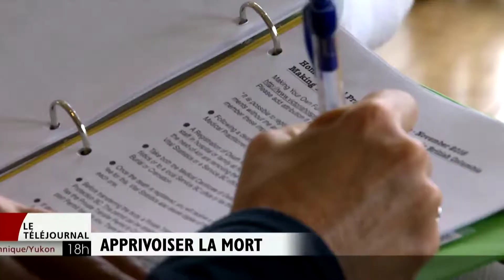Des thana doulas pour vous escorter vers la mort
Diffusion 5 décembre 2016
Journaliste : Fanny Bédard
Caméra et montage : Alex Lamic
Animatrice : Julie Carpentier

Cosmic Cultures Global Resonance Movement Highlights:

– dreams & reincarnation
– energetic & psychic healing modalities
– sustainable living
– unified physics